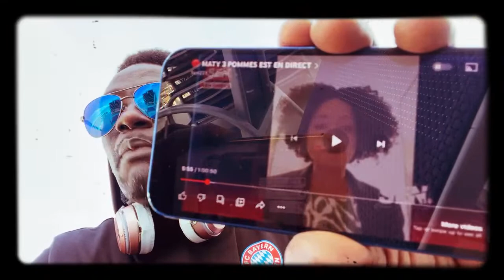🔥Ni GIGN Kidnappe Sonko Si Pont Gouloumou🔥